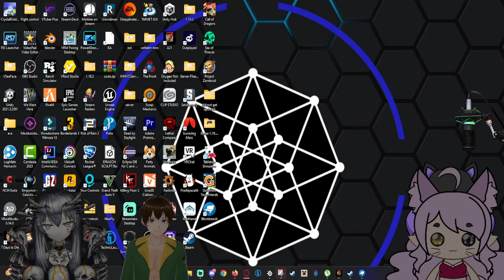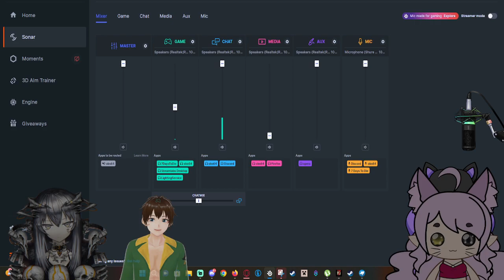welcome to 2024!!!! im ur host hexy w/ @captainmautra, digits